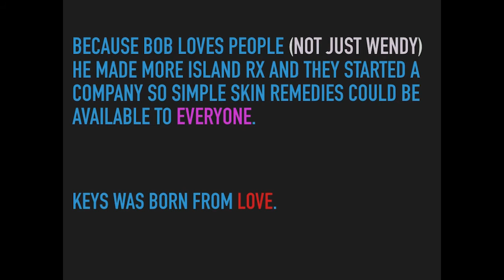Keys Valentines Day